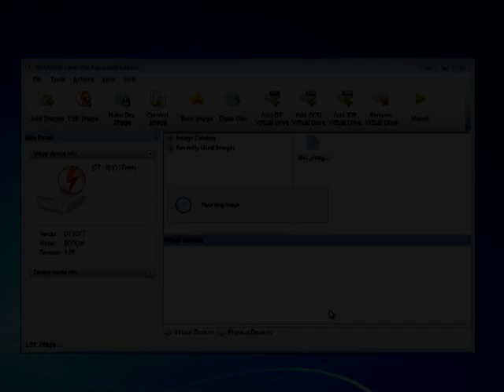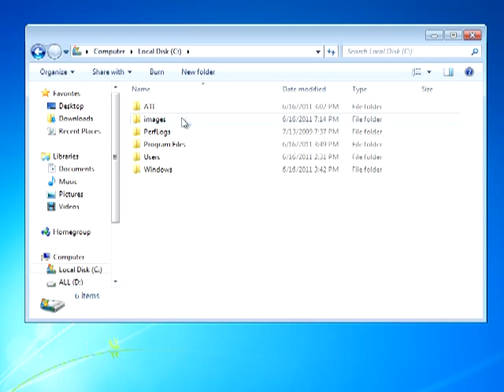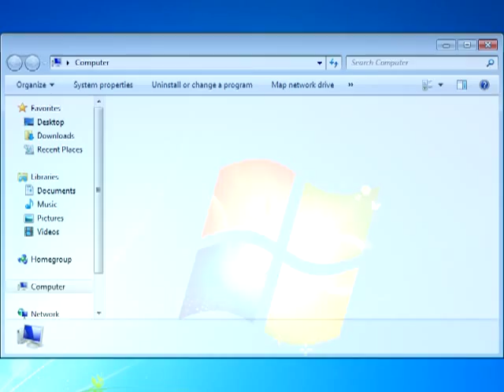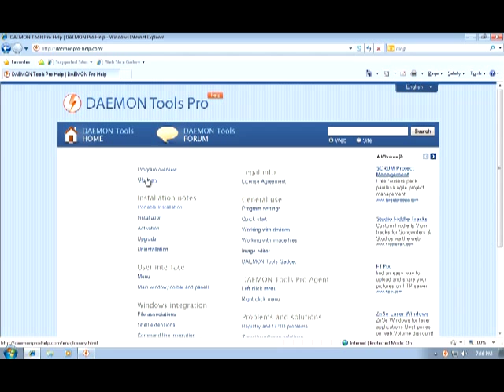DAEMON Tools Pro. How to mount disc image